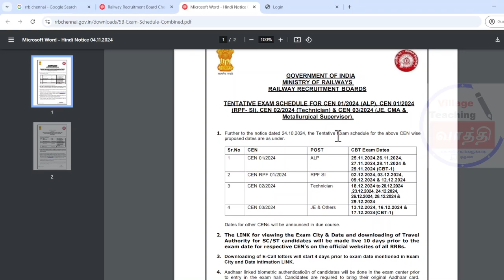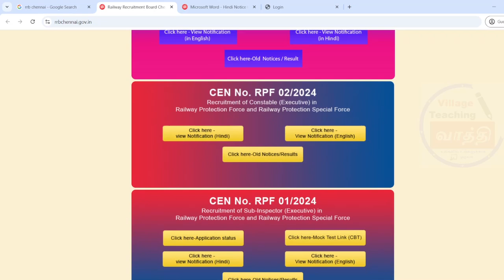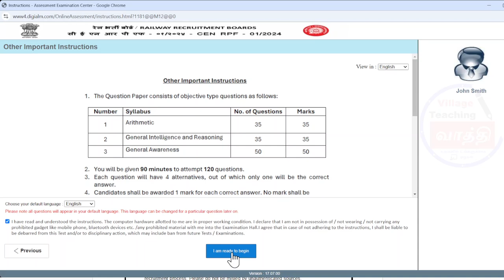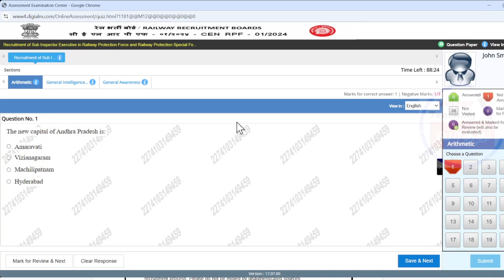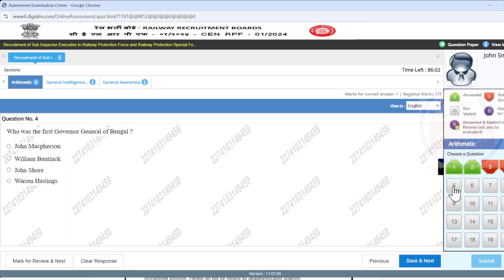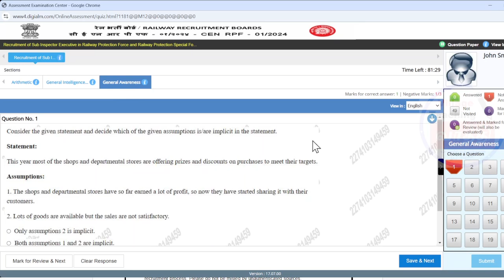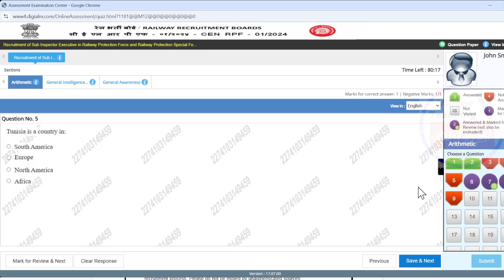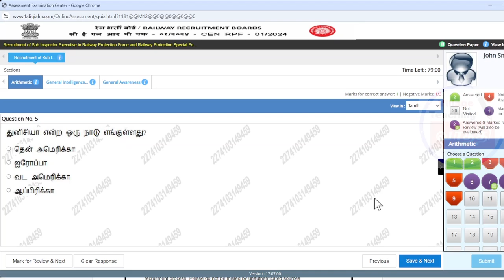RRB RPF - Sub Inspector (SI) Mock Test - 2024 | முக்கியமான விவரங்கள் | Village Teaching Vaathi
RRB RPF-SI 2024 Mock Test Link - 2024

RRB ALP Mock Test Link - 2024

RRB ALP, RPF, NTPC, JE - CBT  New Revised Detailed Tentative Exam Schedule (Nov 1st) -2024